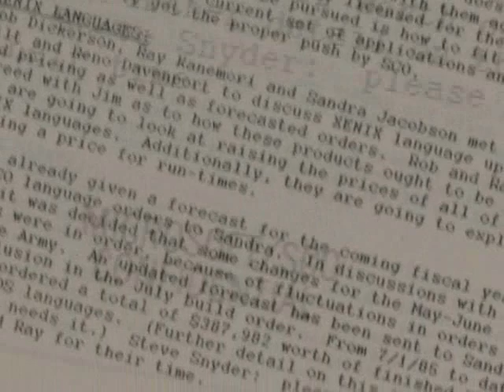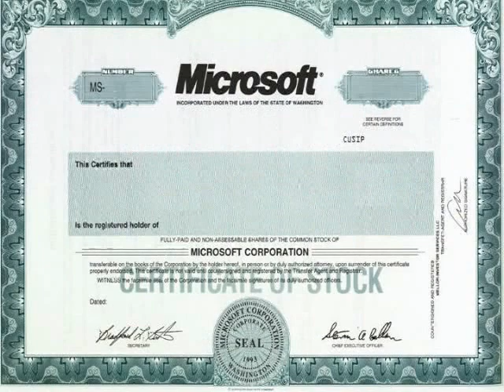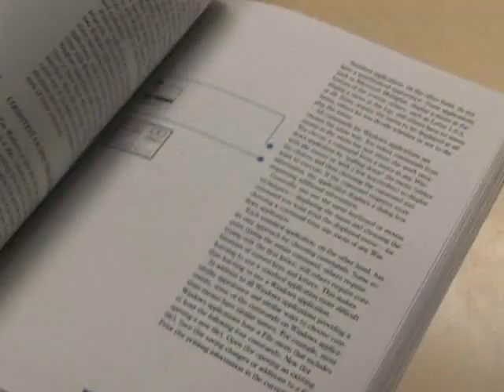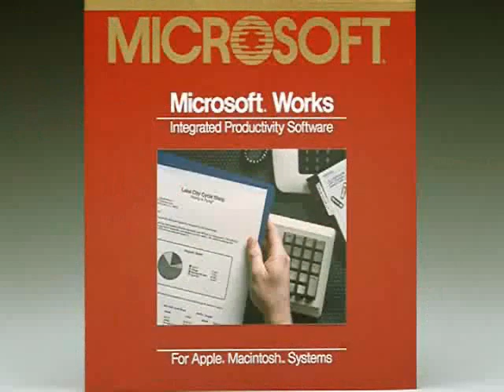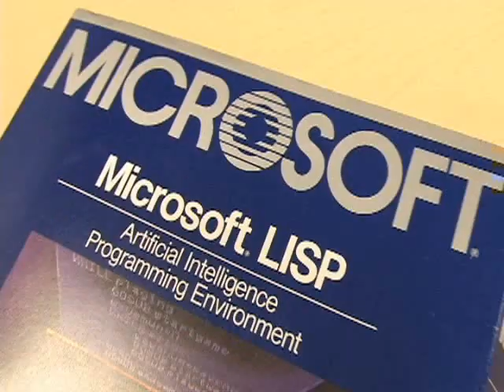History of Microsoft -- 1986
For Microsoft, 1986 brings a slice or royalty as Prince Charles of Great Britain pays a visit to the Microsoft Showroom at the Infomart in Dallas, we move to a new Corporate Campus and our stock goes public at $21 per share.

1986 Revenue/Headcount:
The 1986 fiscal year-end sales total $197,514,000. The 1986 fiscal Year employee headcount totals 1,153 people.

Official Subsidiaries Launched:
Microsoft Corporation, Limited (Japan), Microsoft International, B.V. (Holland)

A survey of lunchroom consumption figures for July through October 1985 reveals that Diet Coke topped the employee popularity list.

Microsoft and Santa Cruz Operation announce new agreements and joint marketing plans concerning Microsoft Networks for XENIX. SCO will be the prime distributor of XENIX System V to the VAR (Value Added Retailer) and VAD (Value added Dealer) channels, and will also distribute all of Microsoft's language products for XENIX including BASIC, PASCAL, FORTRAN, and COBOL.

Microsoft moves to its new Corporate Campus, buildings 1 through 4, in Redmond, Washington.

Microsoft stock goes public at $21 per share, rising to $28 per share by the end of the first trading day. The initial public offering raises $61 million.

Direct shipment of software to the Republic of South Africa is stopped, and the relationship with the local distributor has been terminated due to the South African government's policy of apartheid. Previously, support for anti-apartheid activities had been demonstrated by the donation of all profits earned from South Africa software sales to the American Friends Service Committee.

Microsoft® Press releases "Windows: The Official Guide to Microsoft's Operating Environment," by Nancy Andrews. This is the first book available on this operating environment and is a complete introduction to the basic operations of the Microsoft Windows® environment, the seven Windows desktop applications, and using Windows Write and Windows Paint.

IBM has recently announced the PC Convertible, which uses 3.5-inch disks. Consequently, all applications software that runs on Microsoft® MS-DOS®, programming languages, hardware, and Microsoft Windows® products will be made available on 3.5-inch disks. The disks will be provided free to dealers, distributors, and customers who request them.

Microsoft announces Microsoft MACH 10, an add-on board which makes Microsoft Windows run up to 2-1/2 times faster on an IBM PC, PC XT, or Portable PC.

Bill Gates makes the cover of FORTUNE magazine for the first time and is featured in an eight-page article entitled "The Deal That Made Bill Gates, Age 30, $350 Million: The Inside Story of Microsoft's Stock Issue."

Microsoft begins shipping Excel, Word, File, Multiplan, and Chart for the Macintosh on 800K, double-sided disks.

Steve Ballmer completes the first "translakebillg" swim after losing a challenge to the MS-DOS 5 team to complete their bug fixes by Sept. 1.

Microsoft announces the availability of extensions to MS-DOS that support the use of CD-ROM disk drives with personal computers. These extensions allow any computer that runs MS-DOS 3.1 or 3.2 and has a CD-ROM drive to read data from any CD-ROM disk formatted in the recently issued High Sierra CD-ROM file format. Microsoft will license these extensions directly to CD-ROM drive manufacturers and they are available only on an OEM basis.

Microsoft Works for the Macintosh ships.

The Microsoft Systems Journal magazine makes its debut this week. Targeted toward software developers, the magazine will carry articles on present and future versions of the Microsoft® MS-DOS® and Microsoft XENIX® operating systems, Microsoft Windows®, languages, and networking. The first issue is devoted exclusively to Windows.

Aldus, Hewlett-Packard, and Microsoft form a desktop publishing alliance to market their products as a complete desktop publishing solution. Microsoft will provide Windows and Word. Together, the companies plan to spend more than $2 million on marketing activities aimed at promoting the cooperative solution.

Notable New Hires:
Nathan Myhrvold, David Vaskevitch, Darryl Rubin, Richard Fade, William H. Neukom